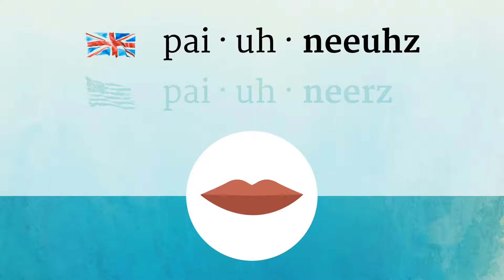PIONEERS pronunciation • How to pronounce PIONEERS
How to say Pioneers in British English and American English?